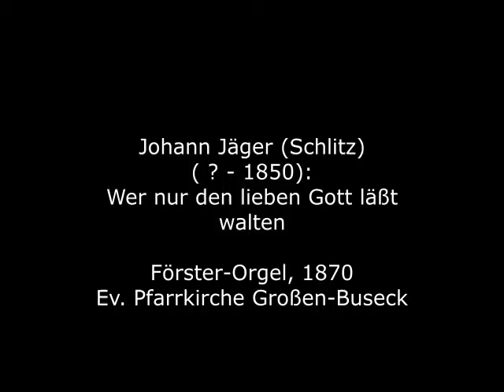Johann Jäger (1785-1850): Wer nur den lieben Gott läßt walten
Johann Jäger wurde 1785 in Schlitz in Oberhessen geboren. Wo er seine musikalische Ausbildung erhielt, wissen wir nicht. Später arbeitete Jäger im Hauptberuf als Postverwalter sowie als Distrikts- und Steuereinnehmer in seiner Heimatstadt. Um 1840 gab er im Verlag Schott in Mainz eine Sammlung von zwölf Choralvorspielen im Druck heraus, aus denen das hier zu hörende Beispiel stammt. Das Werk trägt den Titel: "Zwölf leichte Vorspiele zu den allgemein gangbarsten Chorälen der evangelischen Kirche auf der Orgel mit und ohne Pedal zu spielen. Seinen Schülern zugeeignet von J. Jaeger, Organist in Schlitz." Er starb im Jahre 1850.

Johann Jäger was born in 1785 in Schlitz in Upper Hesse. We do not know where he received his musical training. Jäger later worked full-time as a postal administrator and as a district and tax collector in his hometown. Around 1840 he published a collection of twelve chorale auditions in print at the Schott publishing house in Mainz, from which the example to be heard comes from. The work is entitled: "Twelve easy preludes to the most common chorales of the Protestant church to be played on the organ with and without a pedal. Dedicated to his students by J. Jaeger, organist in Schlitz." He died in 1850.